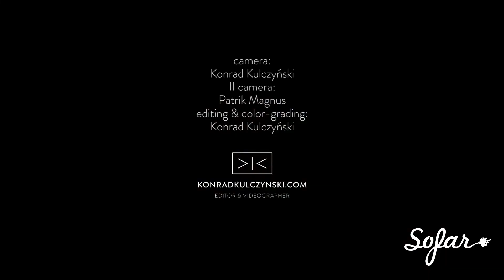Joao De Sousa - Filiżanka Kawy (lyrics by A. Osiecka) | Sofar Gdańsk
Joao De Sousa performing "Filiżanka Kawy (lyrics by A. Osiecka)" at Sofar Gdańsk on February 21st 2018

Artist: Joao De Sousa

Audio by: Bartek Reszetar